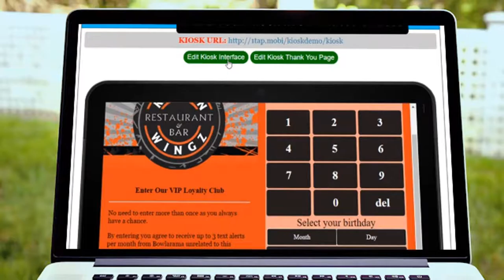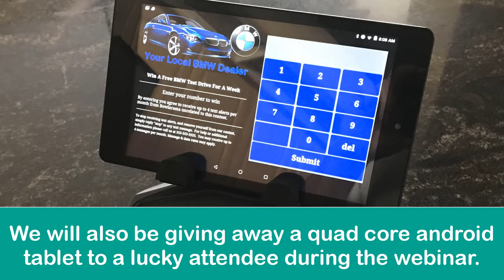2 min vid App Wizard Studio - Training